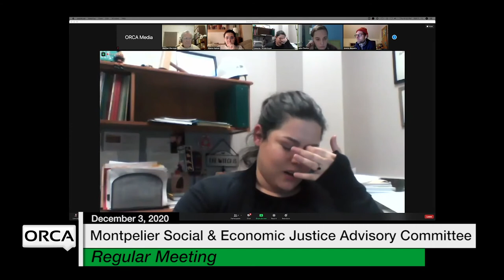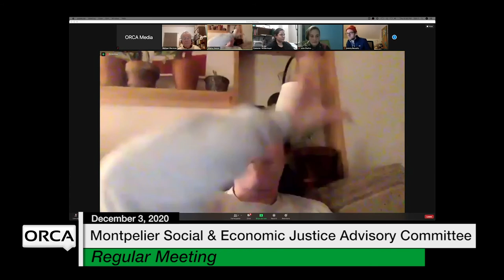Montpelier Social and Economic Justice Advisory Committee - December 3, 2020 [MSEJAC]